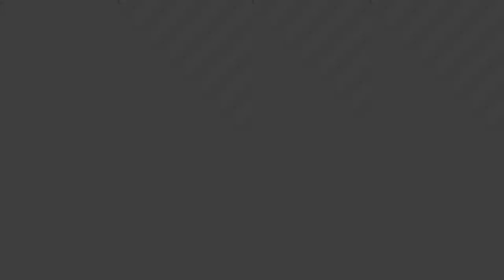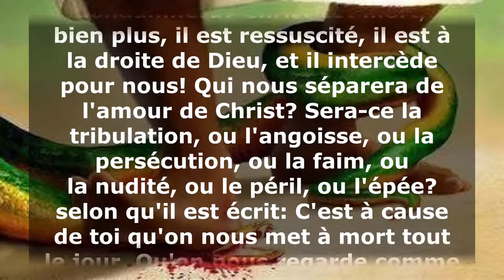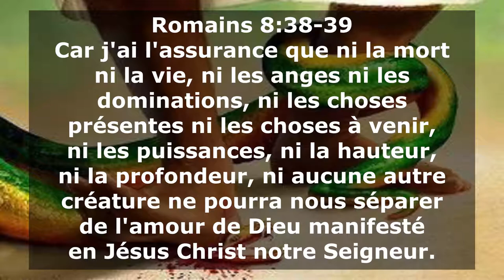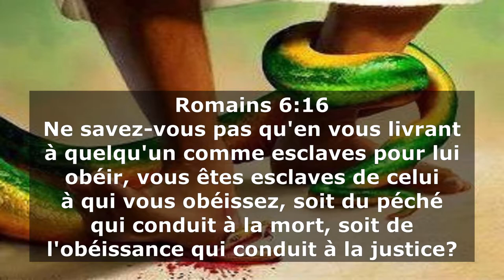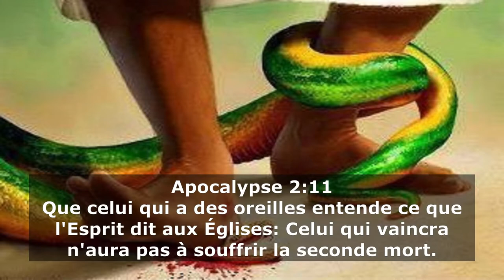V043 - Lève-toi et entre dans ton héritage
Nous révélons ici la vérité sur l'apparence trompeuse de la puissance de Satan et la souveraineté de notre Seigneur et sauveur Jésus. Rien ne peut t'empêcher d'entrer dans ton héritage sauf si c'est ta volonté.